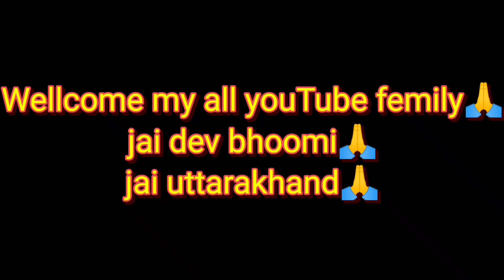महादेव के चरण /dana golu devta/sunset view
महादेव के चरण /dana golu devta/sunset view pureuttarakhand शिवशंकरकीनगरी# Dandeshwartemple🙏# jageshwardham 🙏

please my all youTube femily 🙏